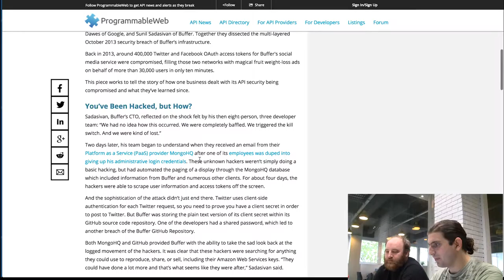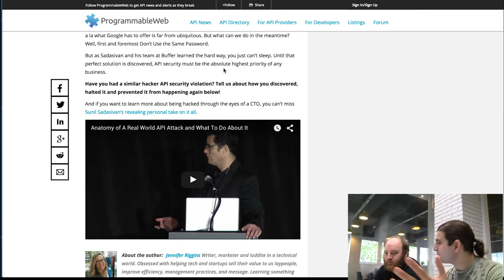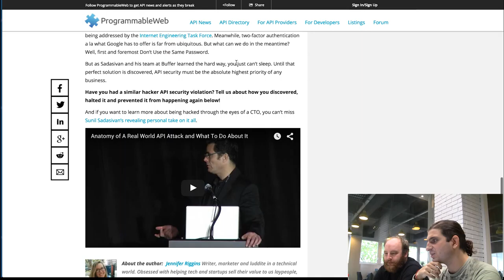Buffer nous raconte comment ils ont géré une attaque sur leurs API